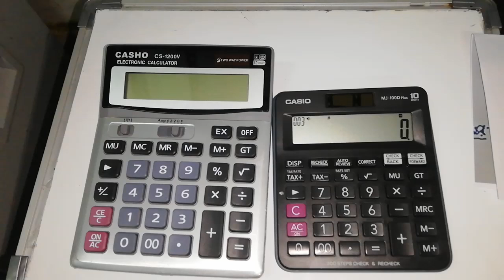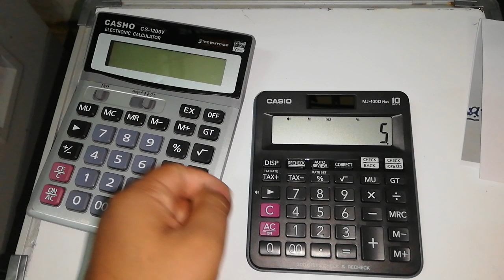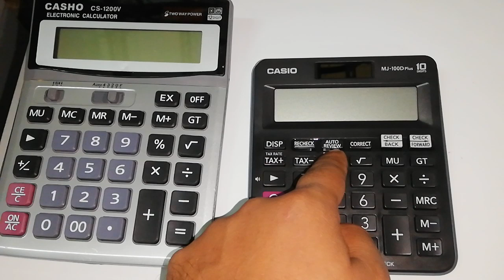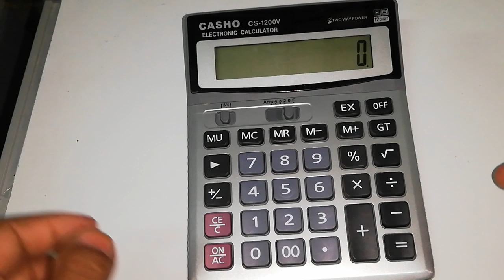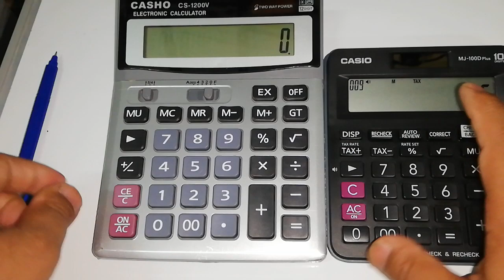How To Use All Features In Calculator In bangla (M+, M-, GT, MU, DISP Etc.) সাতকাহন ep#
About Satkahonby ajim
Satkahon by ajim is online base land and law related channel.the channel providing you online help .